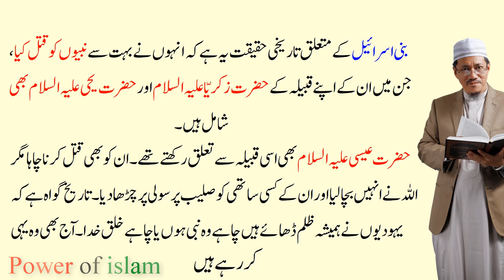Bani israel Kon Thay | Bani Israel History in Urdu & Hindi | Bani israel ka Waqia | Bani israil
Magical Words,Every wish Fulfilled (INSHAA ALLAH)

Ya Latifo Shadi ka powerful wazifa

Surah ikhlas ka Wazifa for Hajat with Fazilat & Tafseer

 Wazifa for Lost Person to Come Back Home

2nd Marriage ka Amal

Power of islam TNE Production

your Searching :

islamic history
islamic history of palestine
islami tareekh
islamic stories